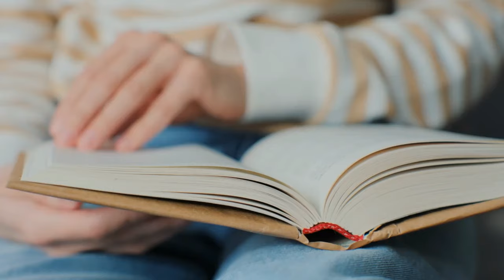Diana Ross (80) Sigue Luciendo de 50 🔥 ¡Incorpora estos 5 alimentos en su dieta diaria!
Sumérgete en el inspirador mundo de Diana Ross, la legendaria cantante que redefine lo que significa envejecer con gracia. A sus 80 años, sigue cautivando con una vitalidad y energía que desafían su edad.
Explora los secretos detrás de su impresionante energía: desde rutinas de ejercicio cuidadosamente planeadas hasta una dieta meticulosamente balanceada que preserva su juventud.
Inspírate con la historia de Diana Ross, una figura icónica que prueba que la edad es solo un número.